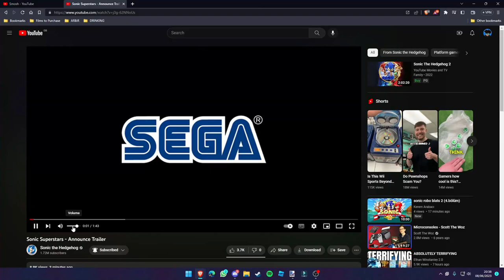Sonic Superstars - Live Piggo Reaction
Classic Sonic again?

At least the animations look good.

Sonic 1 special stages?

Please step away from me.